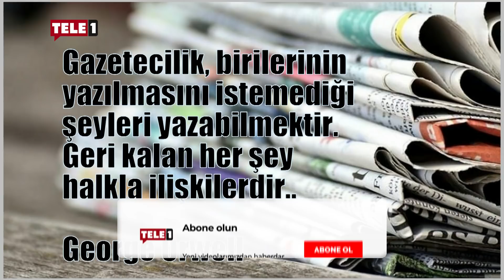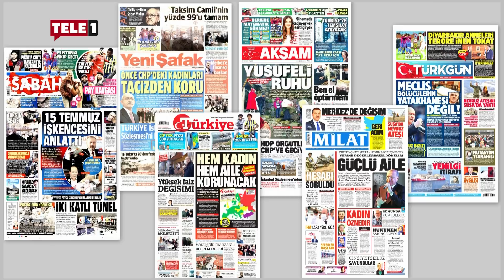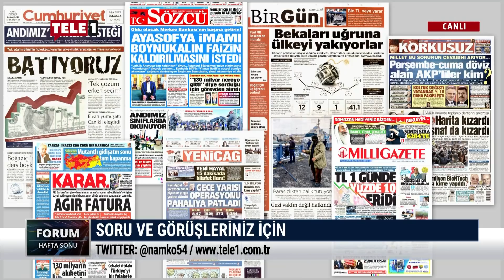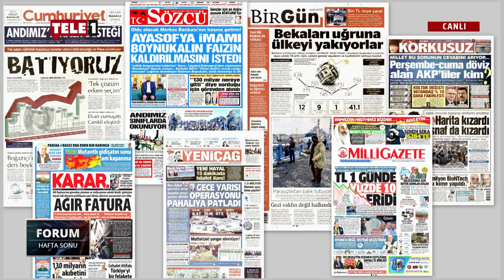"Müslümanlıktan önce Türklerde kadın söz sahibiydi" - FORUM HAFTA SONU (27 MART 2021)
Forum Hafta Sonu'nda Namık Koçak'ın konuğu, şair Özdemir İnce oldu.

Programda:
➤Hrant Dink Davası'nda karar,
➤Avrupa gündemi,
➤Türkiye'de kadın algısı
konuşuldu.